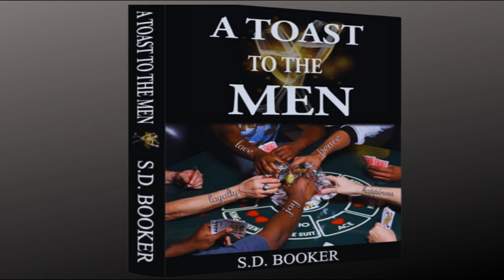Comparison Is The Thief Of Joy | You Have Everything You Need | S.D. Booker